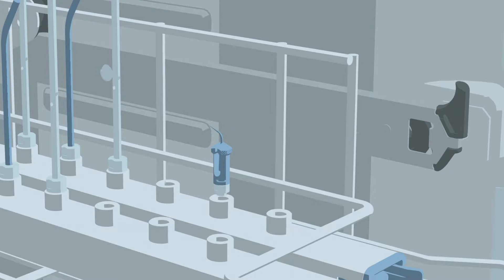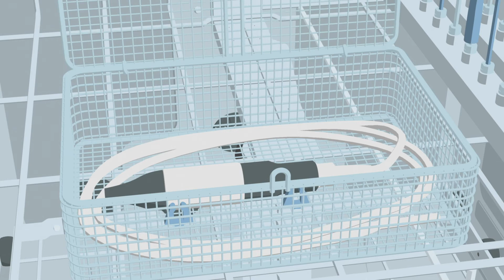Les accessoires du laveur-désinfecteur Miele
Les laveurs-désinfecteurs Miele Professional avec leurs accessoires sont parfait pour le lavage et désinfection des instruments dentaires.